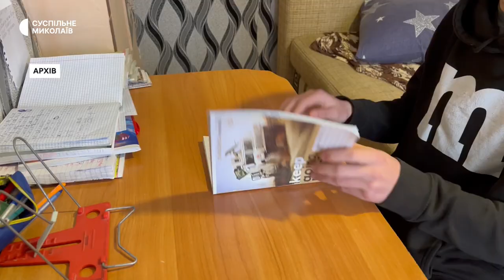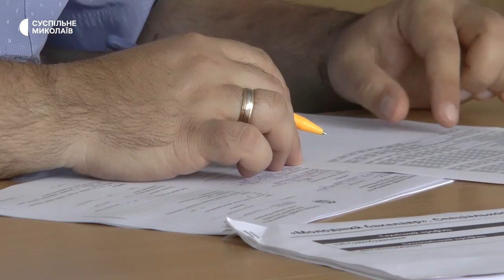Національний мультипредметний тест на Миколаївщині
Українські абітурієнти з 26 травня починають отримувати запрошення-перепустки з датою, часом і місцем проходження Національного мультипредметного тесту. У Миколаївській області на тестування загалом зареєстровані 6 217 абітурієнтів.